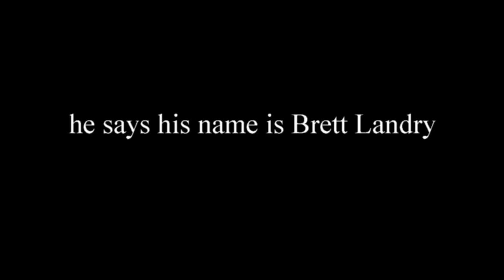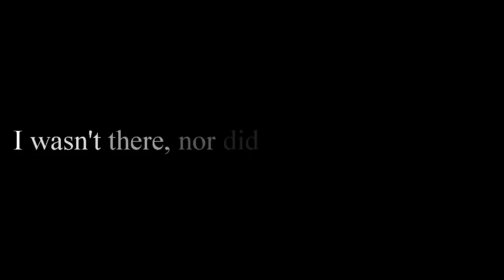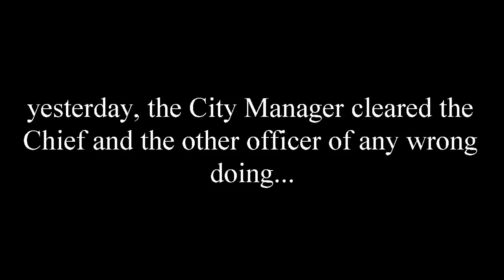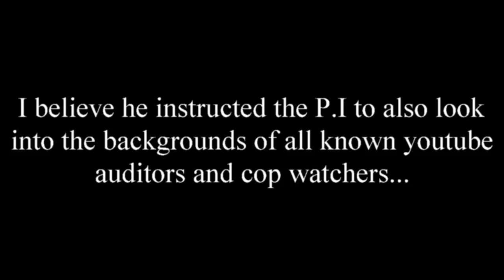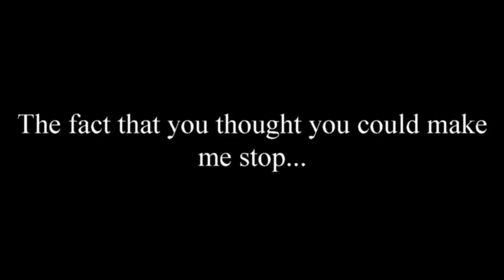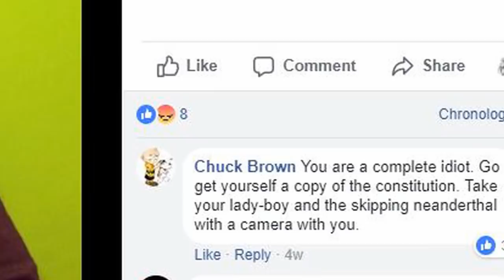A stranger called my home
Thank you to BlackLab3l Copwatch for your videos about the original incident and the follow up videos which helped me figure out who this guy is.